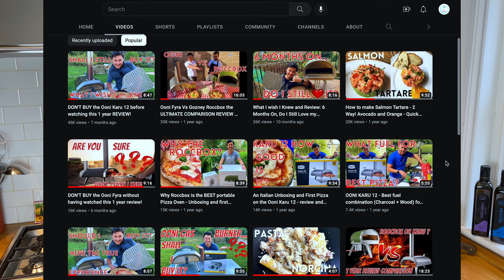DON'T Start a YouTube Cooking Channel in 2024 without watching this first!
Have you been asking yourself "How do you start a YouTube Cooking Channel"?
Been wondering what equipment you need, what videos you need to make and what strategy you need to implement?

In this tutorial video, I use my own experience of starting a YouTube Food channel to go through the dos and don't as you embark on this super fun journey...which if not done properly can quickly become depressing and frustrating.

But being a YouTube creator should first of all be fun! So here is me attempting to help you to make the start of your journey as fun as possible!

TikTok Shop for very affordable equipment:
Go to my Profile, click on the Bag looking Icon and you will have access to the shop

r/SmallYoutubers
r/SmallYTChannel
r/cookingvideos

Teaching Channels I like:
Channel Makers
Mr Alex Tech
Video Editing in a Minute